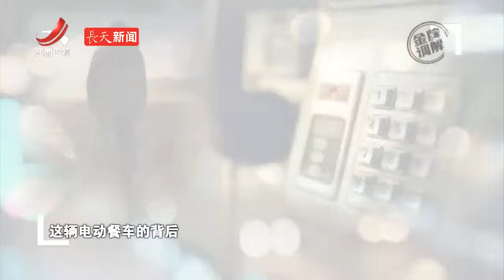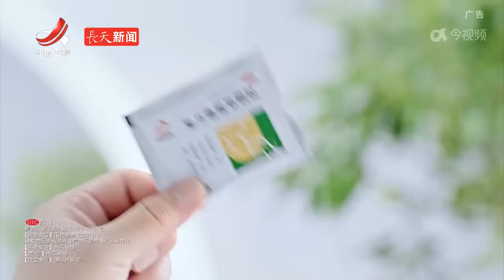《金牌调解》 夫妻俩因电动餐车决裂 离婚危机该如何化解？ 20240314